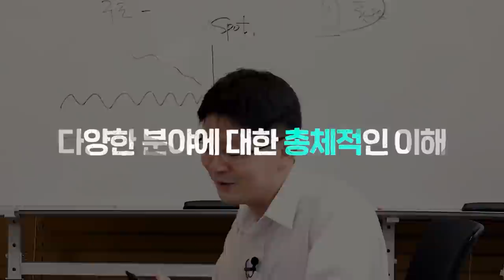징징쇼, 그 전설의 시작 [정프로의 방과후 징징쇼_동일고무벨트]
9명의 각 분야 최고 전문가들에게 배우는